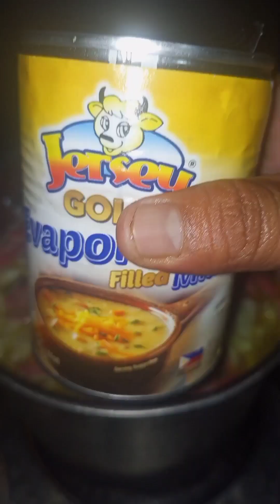Sopas macaroni hindi lang pang almusal at meryenda pwede rin gawin ulam sa hapunan